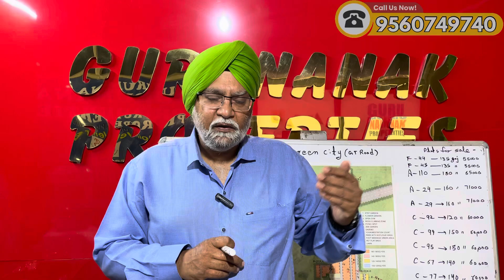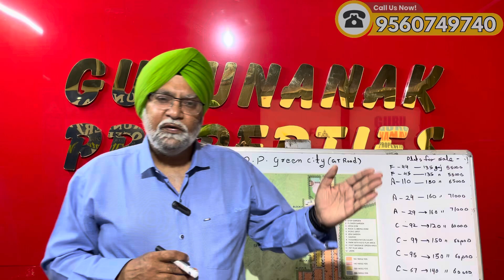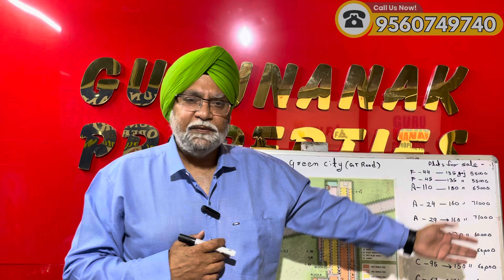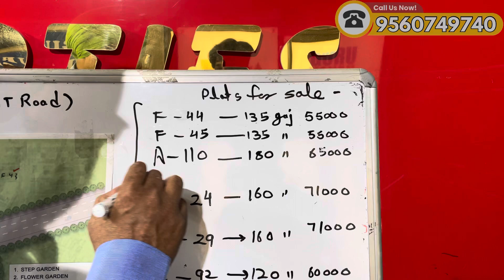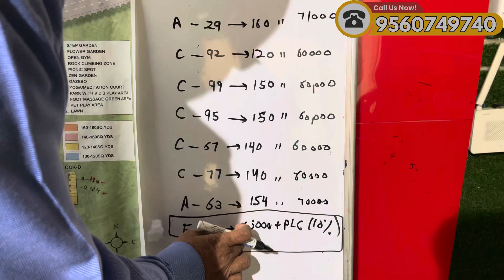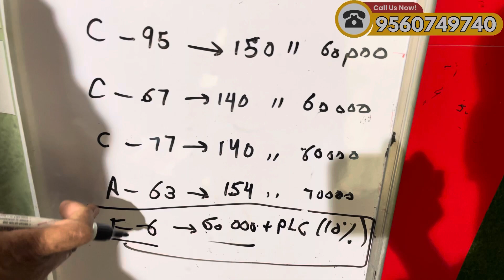PP GREEN CITY | GT ROAD . A-110 SABSE SASTA PLOT . APNE PAISO KO DOUBLE KARE . BOARD SHOOT..!!!